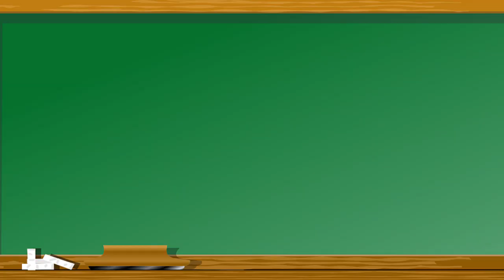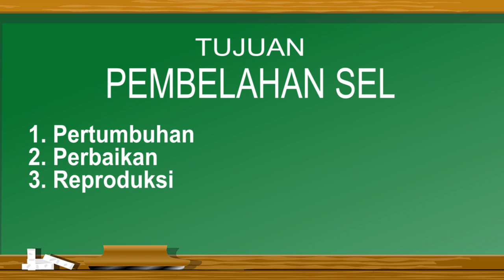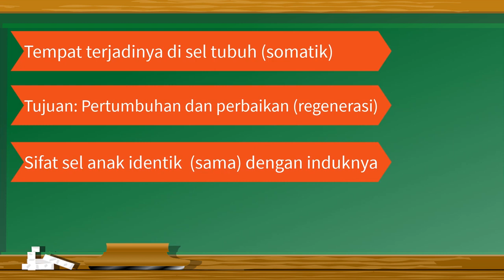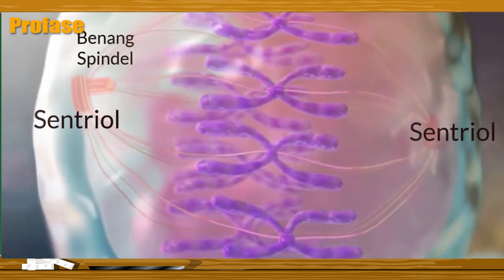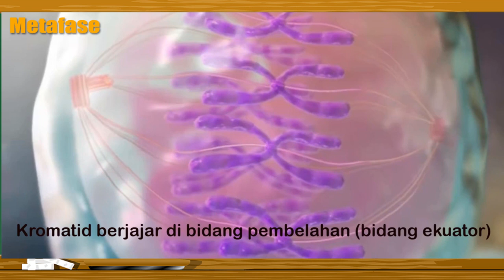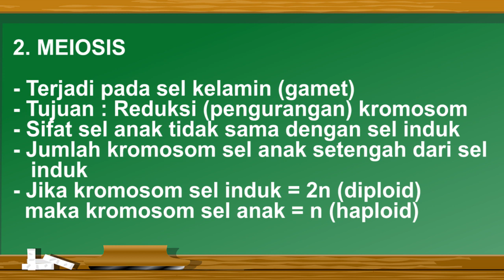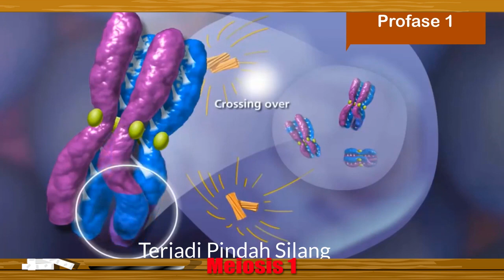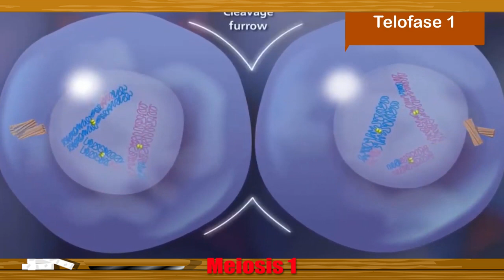Pembelahan sel mitosis dan meiosis kelas 9 | sistem reproduksi part 1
Pembelahan sel mitosis dan meiosis kelas 9 | sistem reproduksi part 1 ini menjelaskan mengenai sub bab pembelahan sel secara mitosis dan pembelahan sel secara meiosis, dimana pada tahap pembelahan sel secara mitosis terdapat empat tahap yaitu profase, metafase, anafase, dan telofase sedangkan pada pembelahan meiosis dibagi menjadi dua yaitu meiosis 1 dan meiosis 2, dimana pada tahap meiosis 1 terjadi profase 1, metafase 1, anafase 1, dan telofase 1 dilanjutkan meiosis 2, tahapnya yaitu profase 2, metafase 2, anafase 2, dan telofase 2. Semoga vidio ini dapat membantu adik-adik kelas 9 dalam belajar.